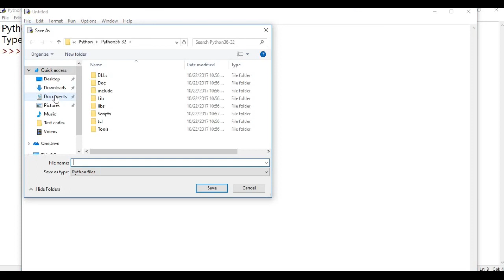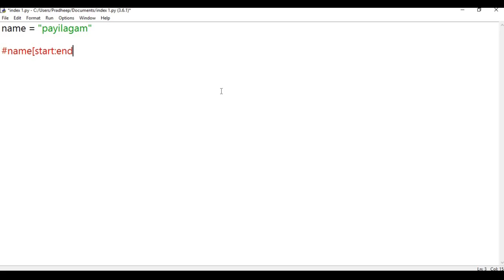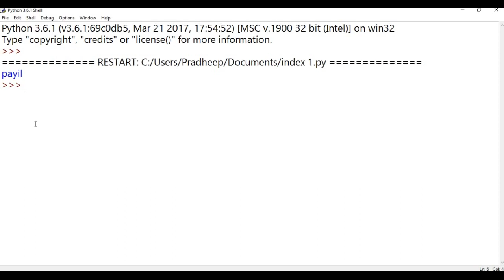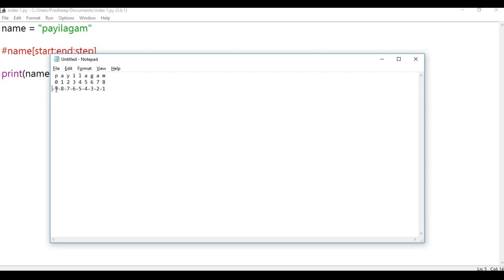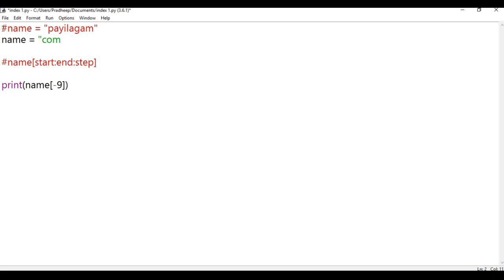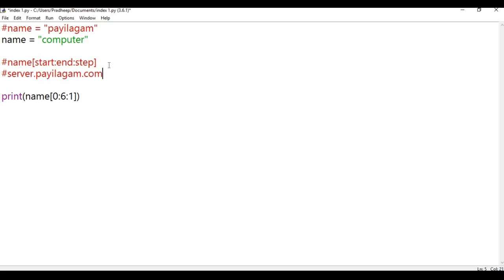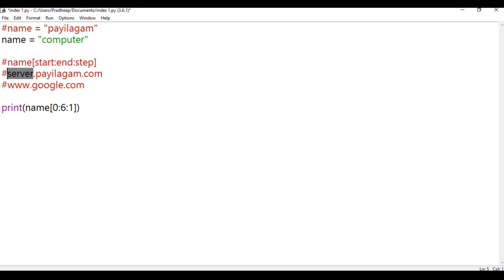Python in tamil - Chapter 6 - Index part 1 - Devops: python training in chennai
Index Part 1 - Payilagam

1) +2 python
2) python in Tamil for beginners
3) Django 1.11 python 3.6.3 tutorial
4) python 3 Video in tamil